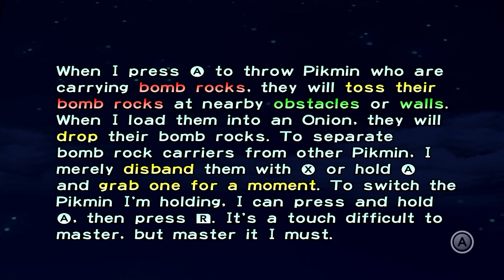PIKMIN 1 DELUXE - DAY 16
Day 16 of PIKMIN 1 DELUXE.
Pikmin 1 Deluxe Part 16 LIVE on Nintendo Switch.